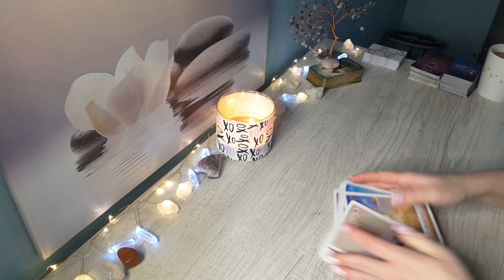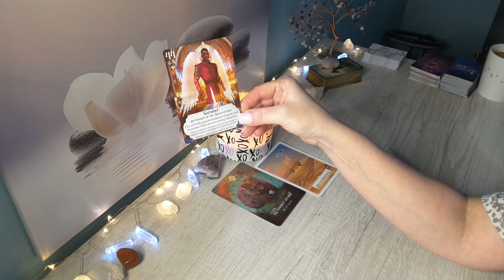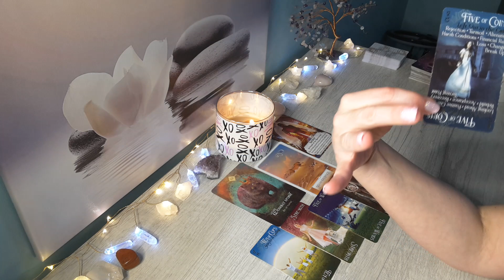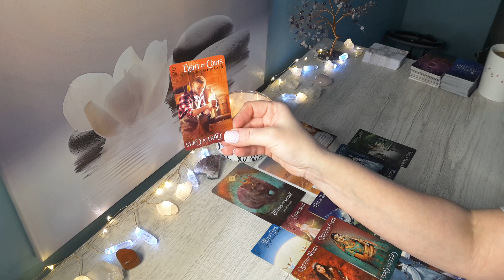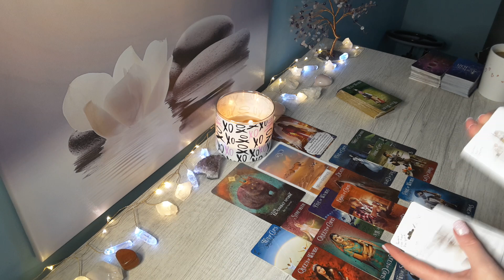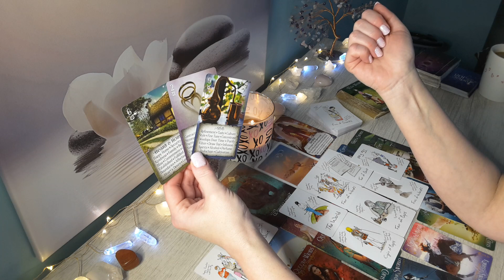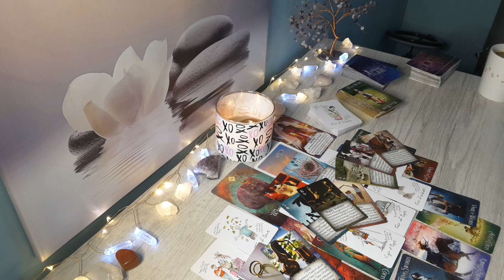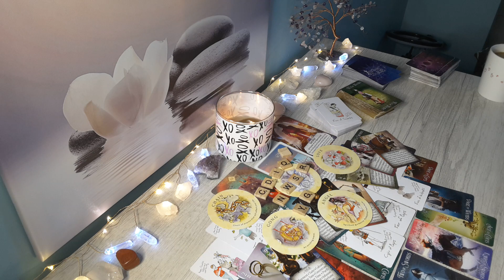♑CAPRICORN March 2023🍀💕Two want to be with U; One is genuine and sincere! They truly love U..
Hi, this is Sam, and here Is your March 2023 Reading! Capricorn Sun, Moon, Rising and Venus signs.